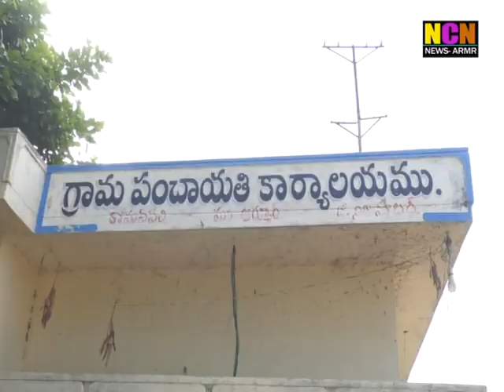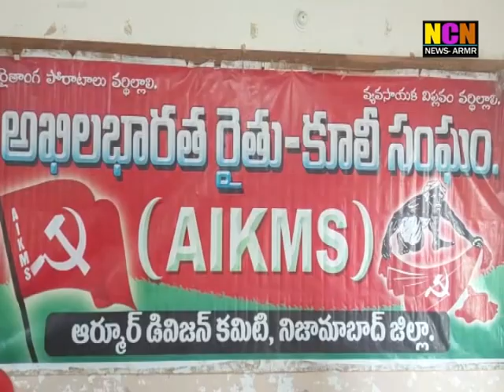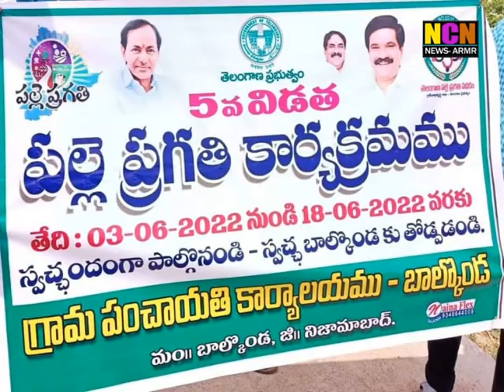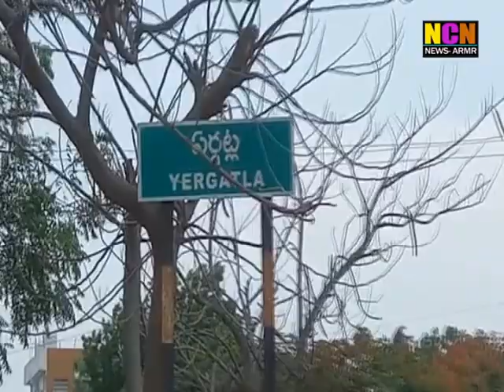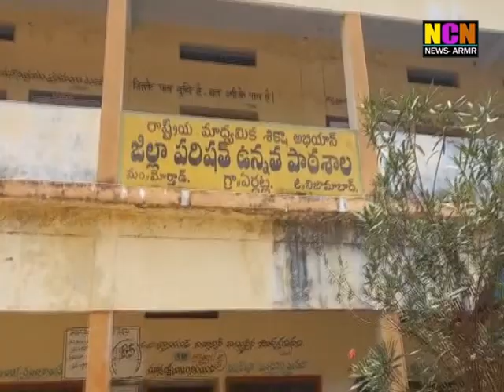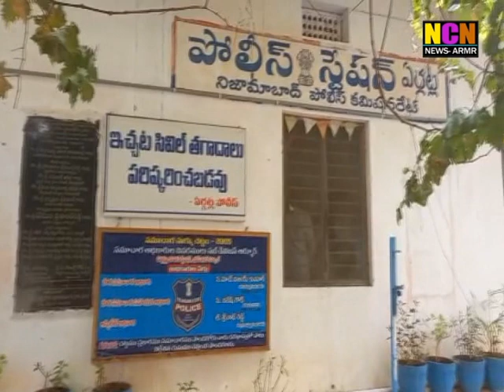NCN News Armoor Daily News 15 06 2022